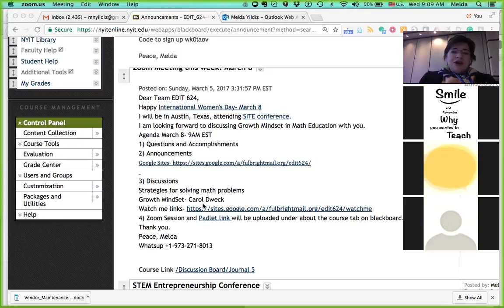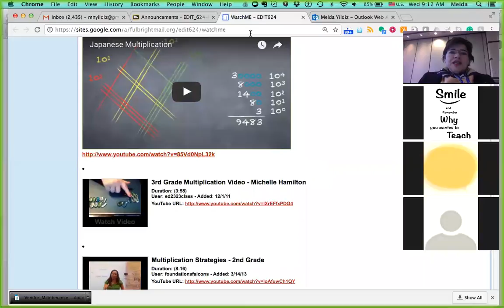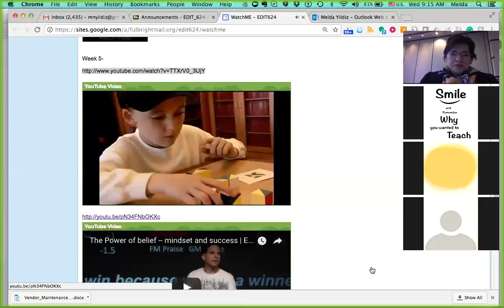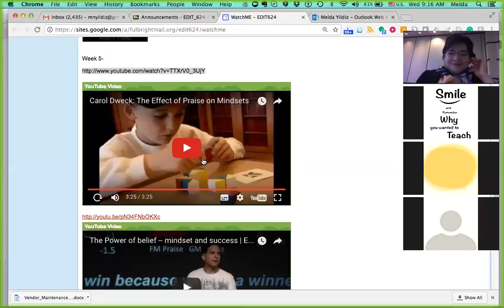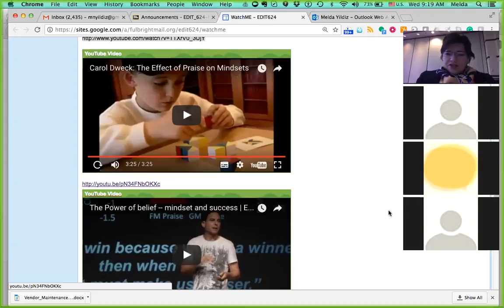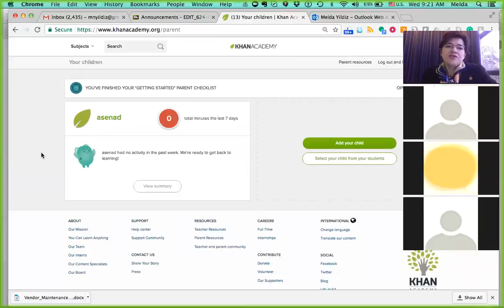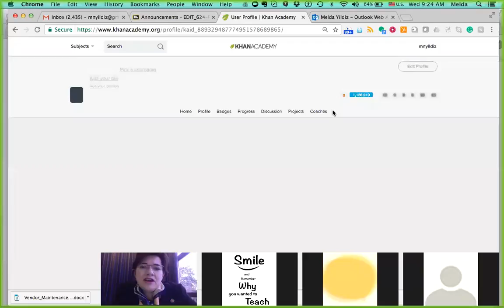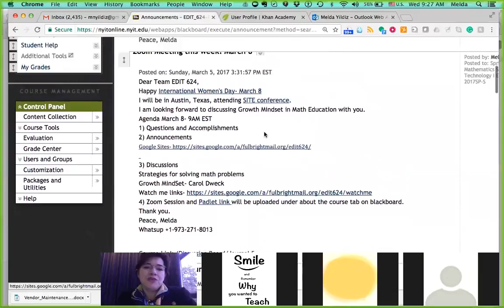Zoom March 8 2017 9AM EST part I